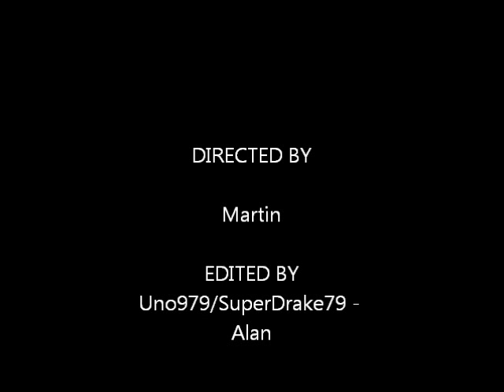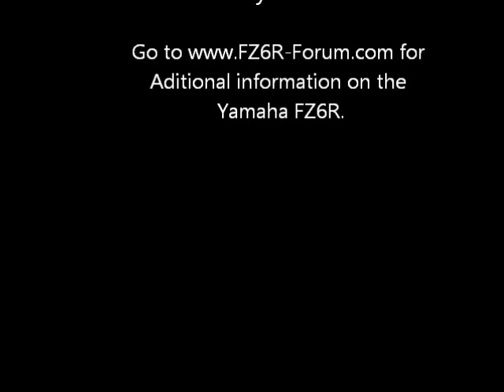Marthy's Video 2 FZ6R Custom Exhaust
Martin created another option using the factory exhaust to a 4-1 with a Viper cannister. Possibly will add a 14" pipe to this setup and curve the cannister at an angle after the front right foot peg. His choice of course.  Thanks bud for giving us ideas for a full exhaust with the options to add slip ons. Your time, effort, and information are greatly appreciated by our community! Parts list includes: Viper Canister, search for best deal. Collector: $32.00 and U pipe: $26.00 from Columbia River Mandrel Bending (mandrel-bends dot com). 99'-2002 R6 Header - Ebay, OR customize the factory FZ6R exhaust as you see in the video.